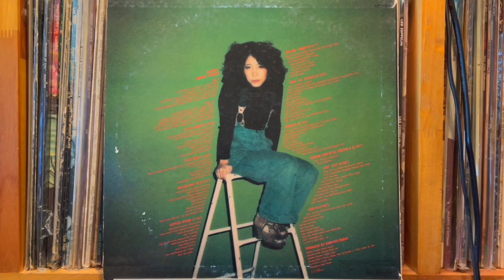朝は君に To You, In The Moning (VG Condition) - 吉田美奈子 Minako Yoshida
Minako Yoshida - Flapper  RCA （Japan） RVH-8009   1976年3月21日

Pioneer DJM-300-S
Korg DS-DAC-10R
1280bps